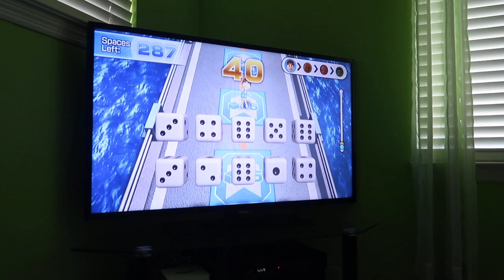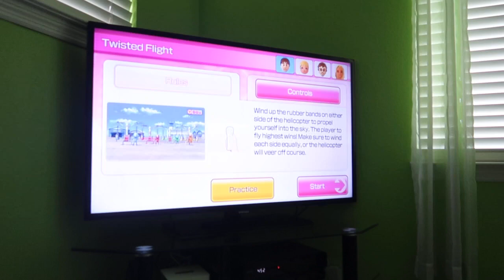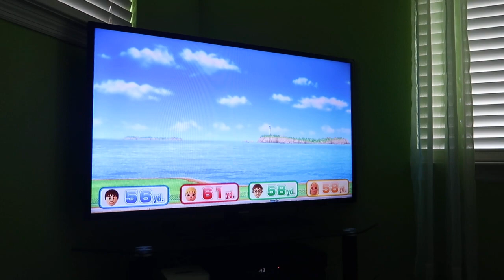(Part 1) Wii Party U 60fps - Highway Rollers (Rik from @NintendoMovies, Master Difficulty)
This is Part 1 of me playing Highway Rollers from Wii Party U as Rik from @NintendoMovies, and it can get insanely awesome! Watch in 60fps!

CPUs are set to Master Difficulty